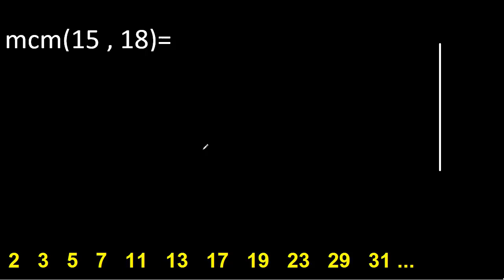Minimo comun multiplo de 15 y 18 . mcm(15,18)